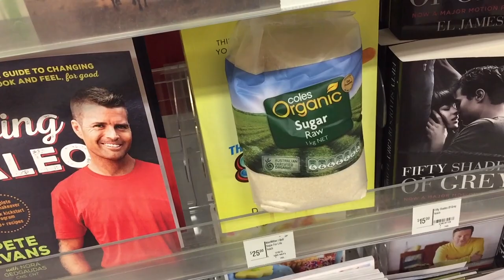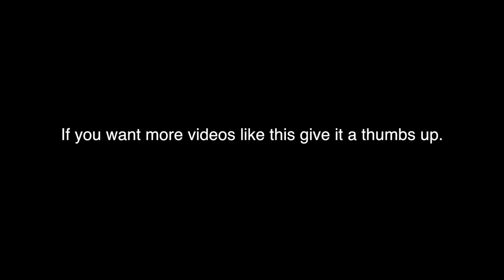How Much Water Do We Really Need For Health & Weight Loss?